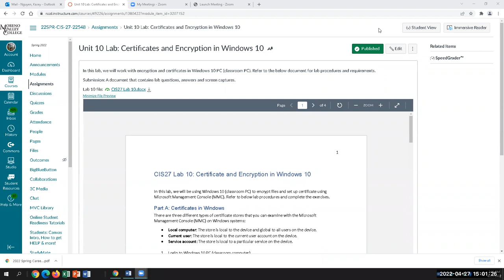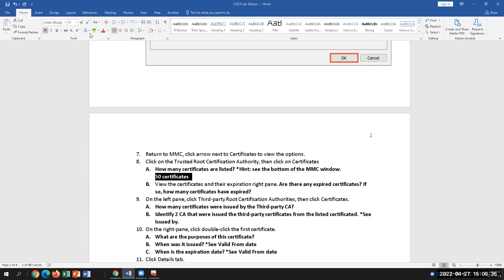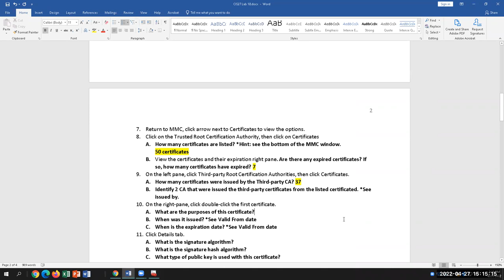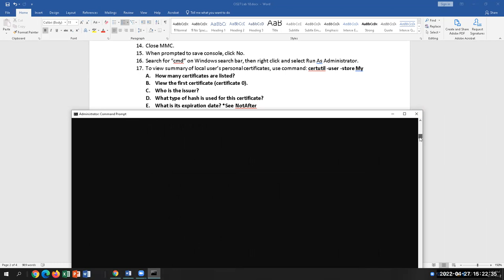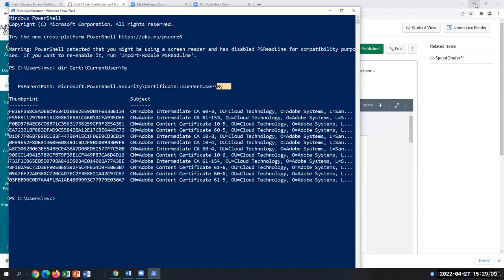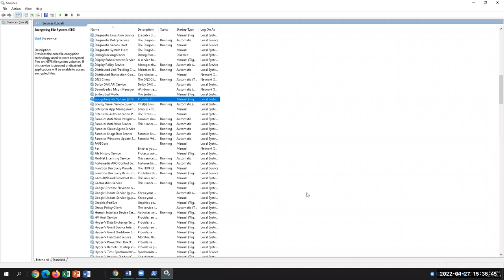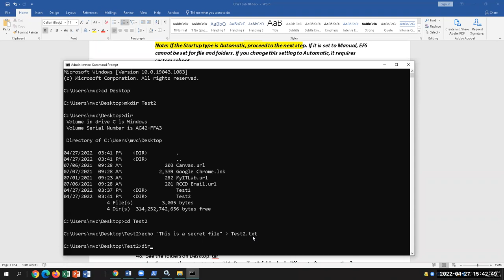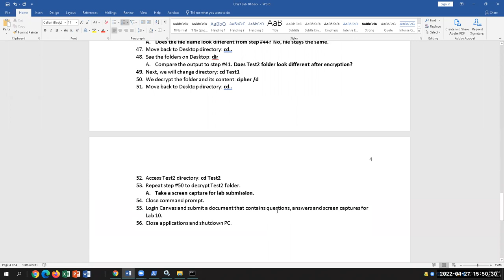CIS27 Lab 10: Certificate and Encryption in Windows 10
Use MMC, command prompt, PowerShell and file explorer to examine certificates. Encrypt files and folders using Encrypting File System (EFS) in Windows 10.